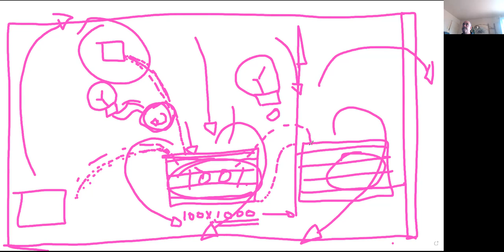La piscine d'énergie volt x time=amps watts - Avec Stephane Fyfe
Dans une société en plein développement, nous avons rassemblé les plus grandes connaissances. L'arbre de la vie représente le chemin de la nature et la sagesse des maîtres du monde entier tirés de la philosophie de l'école de la bouddhéité qui a précédé le déluge. Nous avons également une connaissance des technologies de pointe des éléments monoatomiques et de la technologie de lévitation, de la longévité et des propriétés supraconductrices pour un large éventail d'applications. Ces technologies et ces connaissances représentent 10 000 ans de technologie! Par mesure de précaution, les progrès dans la mise à disposition de ceux-ci arrivent, c’est là que l’arbre de la vie dépasse ses performances après trois années de réflexion cognitive profonde et de tests qui permettent à mon travail de poursuivre mes progrès dans le développement d’instruments à très grande échelle déjà développés. révolutionner le monde des systèmes à faible coût et les cellules à nanotubes et à tour ainsi que les autres pulsations découvertes par stephane fyfe représentent l'avenir de la technologie de pointe. Jusqu'ici l'arbre utilise uniquement mes recherches et inventions S.fyfe et ses applications éprouvées de la recherche en plasmonique et nanophotonique chez mit barkley havard, l'avenir est maintenant, rejoignez-nous pour mettre ces avancées à la portée de tous, nous créons de l'abondance pour tous . nous avons une manière structurée de rendre les bâtiments super efficaces et autonomes, maintenant l’humanité va se faire plaisir dans le destin qui nous mène tous sur le chemin de la vie créative et joyeuse. Dans une nature qui a du sens, les sociétés seront également à ce niveau de compréhension et bénéficieront d’un environnement et de structures d’appui ainsi que de beaucoup d’amour et de sagesse. Je souhaite la paix intérieure à tout le monde.

JOIN US AT THE TREE OF LIFE. HUMANITY IS UNITING.